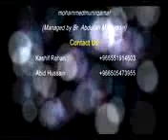shaik muneer Qamar Hafizullah 150124